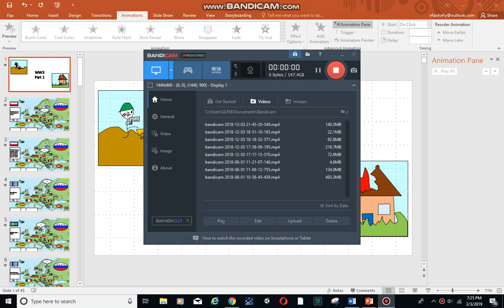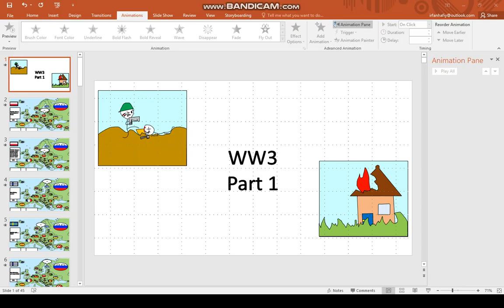AFOE Ep 1: The Rosen Empires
It took like a month to finally finish it

i was also watching a movie after this and also got distracted while making the
description.

software :  PowerPoint

Music and youtuber that created the music :  Duck That - Drums of War